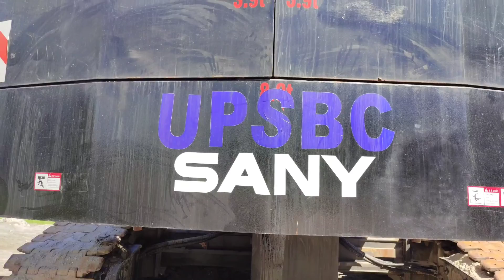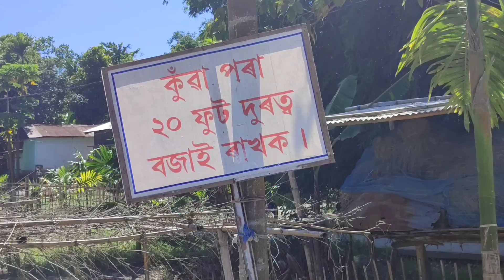VLOG 110 :- MAJULI - JORHAT BRIDGE | CONSTRUCTION SITE AT MAJULI-JORHAT BRIDGE | BAD NEWS OF ASSAM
Hi guys welcome back to another vlog  today me and my friend jintu kuwori visited MAJULI to see the ongoing construction of majuli-jorhat bridge and tell you guys the details of the bridge  . watch the full video to know  what happens on.

EDITED BY :- PRANAB JYOTI DAS.